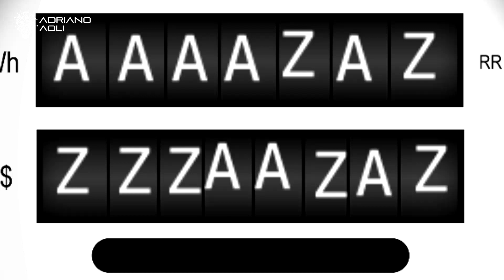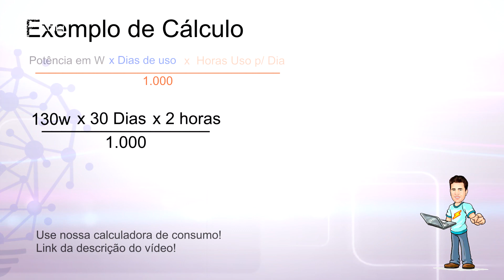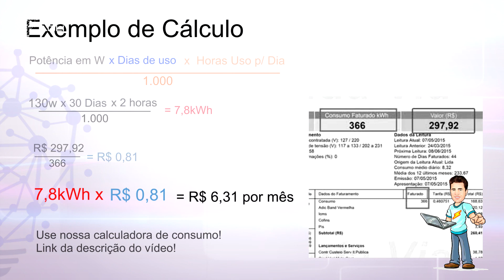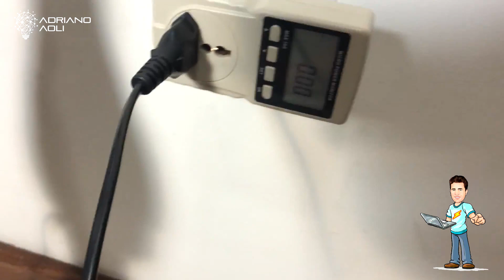Aspirador de pó tipo vassoura gasta muita energia? Consumo elétrico aspirador de pó Philco.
Neste vídeo vamos falar sobre o consumo de eletricidade de um aspirador de pó da marca PHILCO. Será que ele gasta muita eletricidade?

Link da calculadora de energia elétrica.

Aspirador de pó gasta muita energia
Aspirador de pó gasta muita energia elétrica
Aspirador de pó puxa muita energia
Aspirador de pó consome muita energia
Aspirador de pó consome muita energia elétrica
calculo de gasto de energia Aspirador de pó
calculo consumo de energia online Aspirador de pó
calcular gasto de energia Aspirador de pó
quanto de energia gasta um Aspirador de pó
simulador de consumo de energia em kwh Aspirador de pó
Aspirador de pó gasta energia
como calcular gasto de energia de um Aspirador de pó
consumo de um Aspirador de pó
consumo de energia Aspirador de pó
Aspirador-de-pó